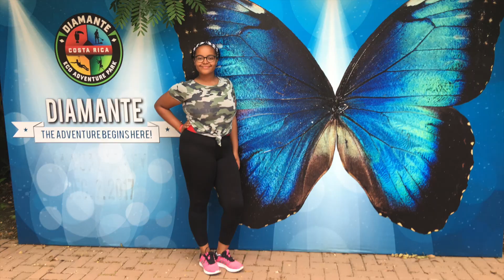3 Weeks in COSTA RICA | From Volcano to Pacific Ocean Beaches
Follow our family on a 3-week journey through Costa Rica, starting in the capital city of San Jose, exploring the rich culture and history of the city to Arenal Volcano, some breathtaking views, the lush rainforest all the way to the stunning Pacific coast, where we snorkeled, surfed, and basked in the sun on the sandy beaches. With its diverse landscapes and endless activities, Costa Rica provides families with an immense array of activities and makes for an adventure they will cherish forever. Join us on this itinerary of a lifetime!

LINKS:
First stay cabin in the jungle:

Second stay, town house in Playa Hermosa
Tropical Dreams:

Note: Our channel is supported by its audience. Some links will allow you to purchase products or experiences provided by other merchants and we may earn a small commission for having recommended it, at no additional cost to you.